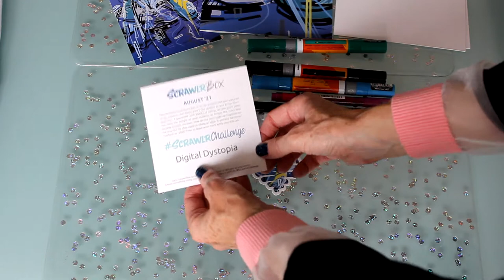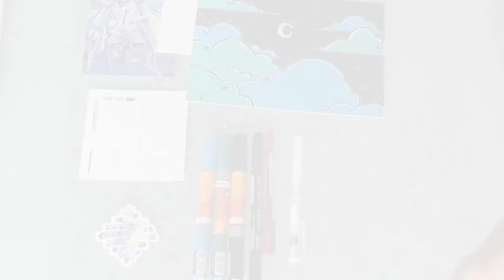ScrawlrBox ed. August 2021